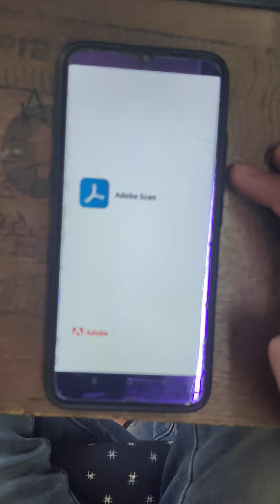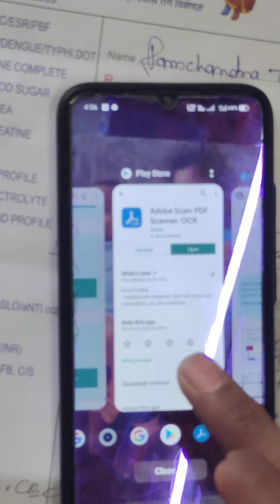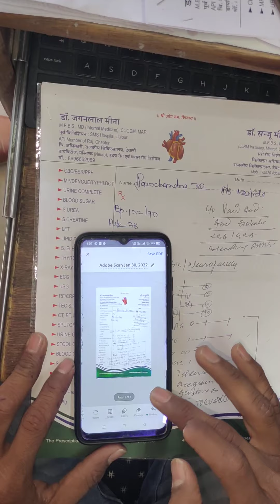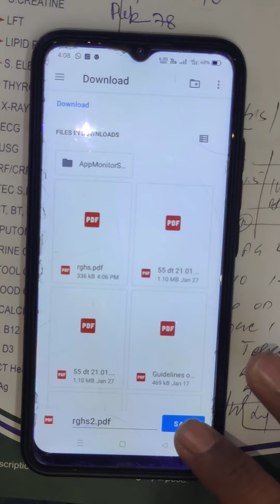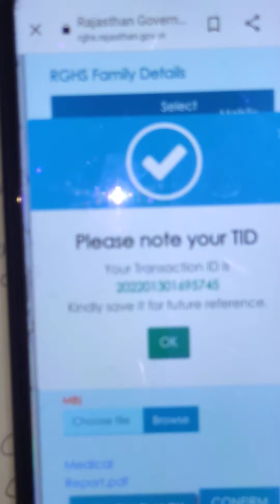RGHS CARD SE TID KESE GENRAT KRE